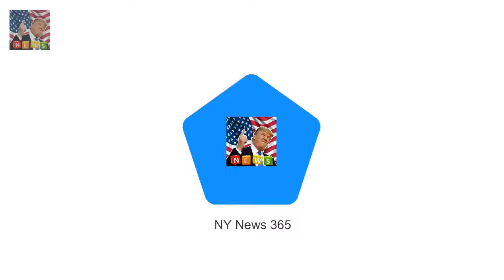Is Beatrice Borromeo pregnant with second baby? Breaking News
Beatrice Borromeo is pregnant with her second child says Italian magazine Chi The 32-year-old wife of Pierre Casiraghi 30 had her first child in February 2017 Couple were wed in glamorous ceremony close to Lake Maggiore in Italy in 2015 Pierre is the son of Princess Caroline of Monaco and the grandson of Grace Kelly Monaco could be about to hear the pitter-patter of more tiny feet if reports by an Italian magazine are true.